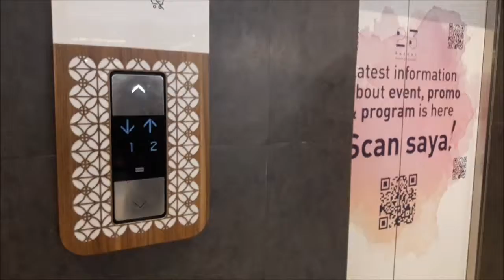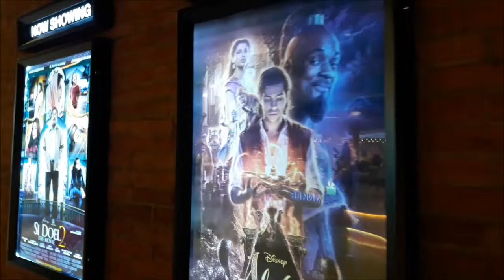WISATA BANDUNG - Teddy and Family Tour on 23Paskal, Kota Kembang Bandung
Liburan Hari Raya Idul Fitri tahun ini, Teddy and Family bwerwisata ke 23Paskal, Kota Kembang Bandung, Jumat (7/6/2019).